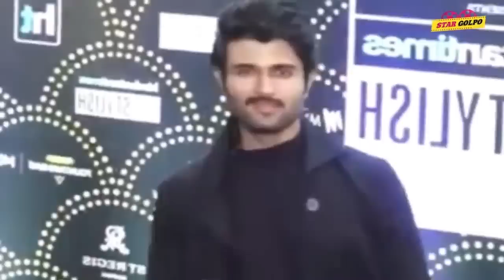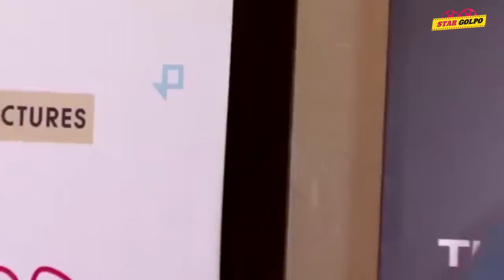KGF 2 শুটিং শেষ হবে কিভাবে? Prabhas ও Ajay এবার একসাথে? Vijay ও Ananya মুভির আপডেট! Star Golpo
FREE এই ফুটবল গেম ''BEAT MY TEAM'' খেলতে এই লিংক এ এখনই click করুন